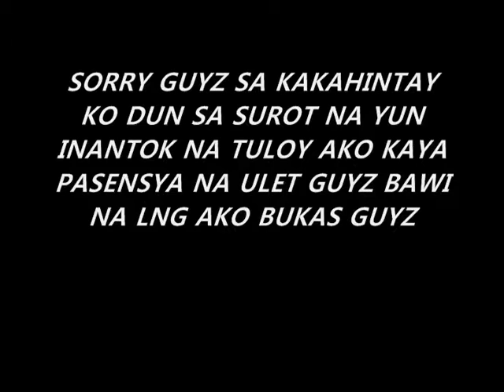BWISIT NA SUROT YUN